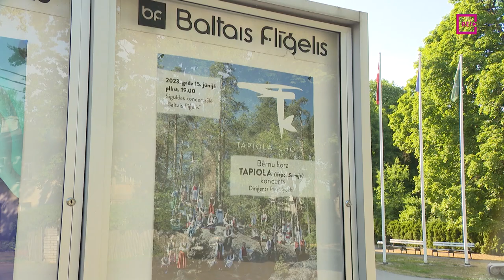Latvijā viesojas bērnu koris “Tapiola” no Somijas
Šonedēļ Latvijā viesojas pasaulē pazīstamais bērnu koris “Tapiola” no Espo, Somijas. Koris svin savu 60. dzimšanas dienu un savā jubilejas gadā diriģenta Pāsi Hioki vadībā pirmo reizi koncertē arī Latvijā. Siguldā koncertzālē “Baltais flīģelis” jau izskanējis koncerts “Apkārt pasaulei un atpakaļ Somijā”. Tajā koristi ar lielu aizrautību izdziedāja tautasdziesmu apdares un oriģinālmūziku, kas radīta valstīs, kurās koris 60 gadu laikā koncertējis. Turpina Eva Heinsberga.